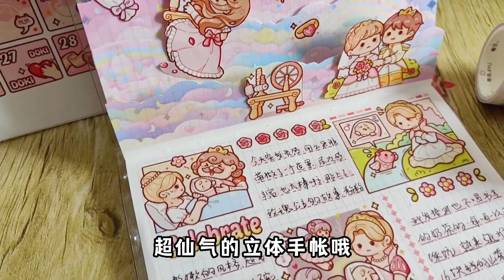自制云朵立体手帐，用小麻薯玫瑰公主做排，层次感丰富超有创意哦【柒巧酱】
本频道致力于提供儿童友好的内容，避免任何可能对其健康和安全造成影响的元素。 自制云朵立体手帐，用小麻薯玫瑰公主做排，层次感丰富超有创意哦【柒巧酱】

解压又开心🎇🎇🎇